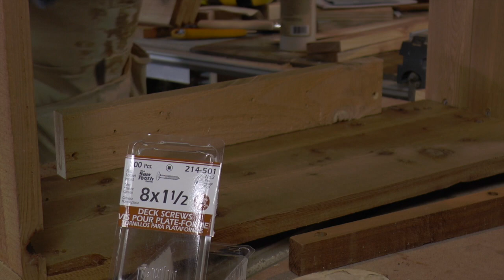Cedar Planter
This video is about Cedar P{lanter